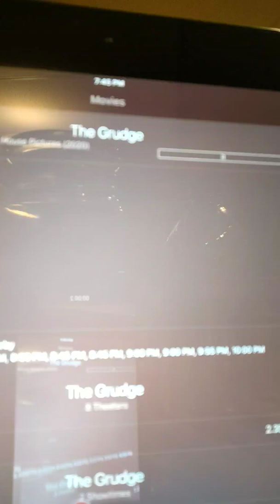The Grudge movie review